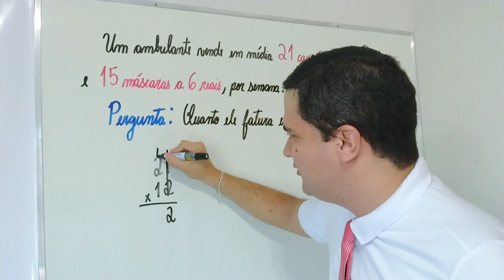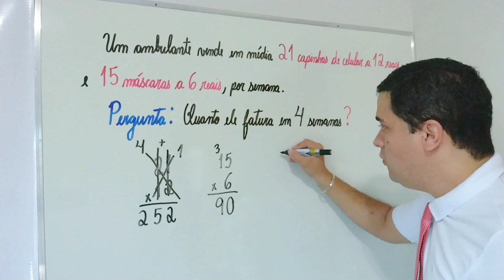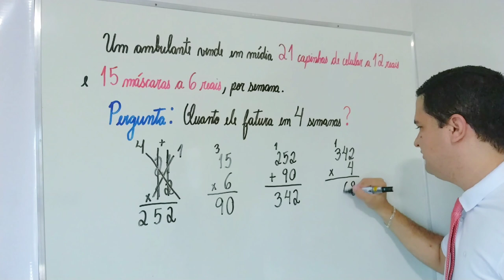Mr Bean da Matemática no ENEM - 11 - Exercício INCRÍVEL